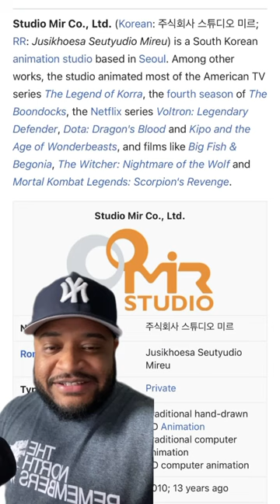Superman STEALING from ANIME 🤬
My Adventure With Superman is clearly inspired by anime and is paying homage to Sailor Moon. It's not "stealing", ripping off, or biting. Why would you use one of the most popular animes of all time and claim that the animation is yours. It's clear as day but hey I don't know shit about fnck!

Links to all my platforms below